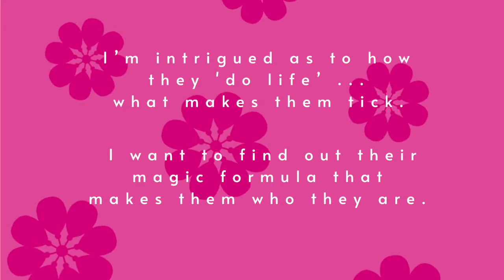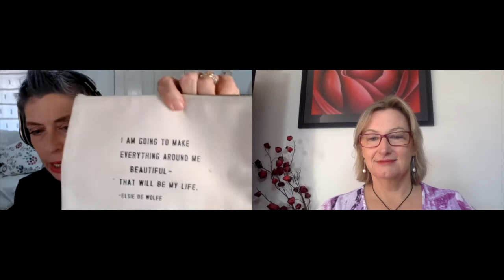Happiness Hive Podcast - Ep 5: Linda Thackray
The Happiness Hive podcast is all about me, Catherine Bowyer, chatting with women from around the world who I admire and who inspire me. I’m intrigued as to how they ‘do life’ – what makes them tick. I want to find out their magic formula that makes them who they are.

In this episode of the Happiness Hive Podcast Catherine chats with the face and body interpreter, Psychosomatic trainer and teacher, Linda Thackray.  Psychosomatic therapy uses the reference book of the human face and physical form to help people gain awareness and identify core issues within themselves, Linda's work empowers others to balance and heal their inner and outer identities by providing tools so they can take responsibility and make the changes they seek in their lives.

In this episode you'll also hear:
- what common theme came up for both Linda and Catherine when they had their first Psychosomatic session
-  how Linda's background in corporate led her to running her business today
- the process of a psychosomatic face reading and understanding the two sides of your personality
- why most people feed a need to create a mask for the outside world
- why getting a reading can feel like someone has access to your secret thoughts and how that is written on your face and physical form and so much more!

This podcast is produced by Nikki O'Brien from Quintessential Being

Hugs & happiness,
Catherine and the Happiness Hive Team